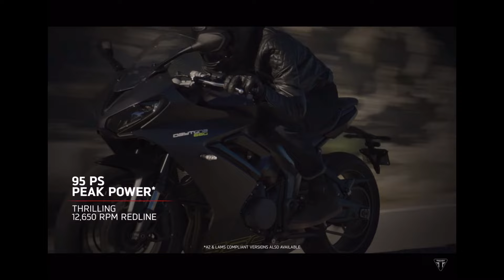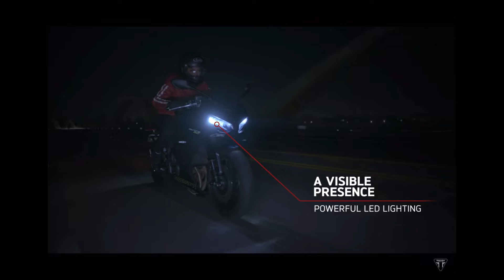Triumph Daytona 660 - All new two wheeler from Triumph - Overview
ALL-NEW DAYTONA 660 - GAME ON
Dynamic DNA with fresh attitude.
Clean lines, intuitive agility and focused sports handling meet thrilling triple-powered performance to deliver pure exhilaration — the Daytona 660 is built to take on any road.
TRIPLE POWERED PUNCH
Responsive low-down torque, thrilling mid-range, and a searing top end with a hair-raising soundtrack – the Daytona’s signature triple delivers the best of all worlds.
Intuitive, agile sports handling with all-day riding comfort and thrilling triple-powered performance.
Perfectly balanced agility and pure exhilaration - the Daytona 660 is built to take on any road.
Price Coming Soon from Triumph